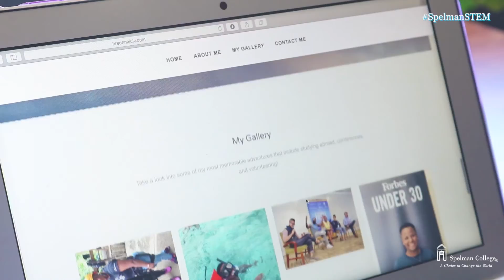Breonna July, C'2018 - Black Women in Computer Science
Breonna shares why it's vital for Black women to pursue careers in computer science, the unique Spelman experience and her plans after graduation.